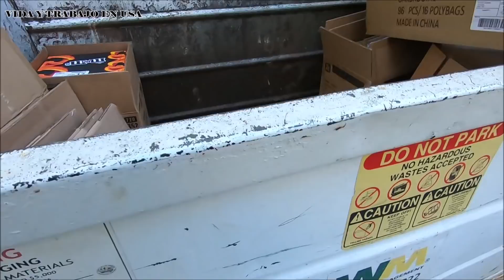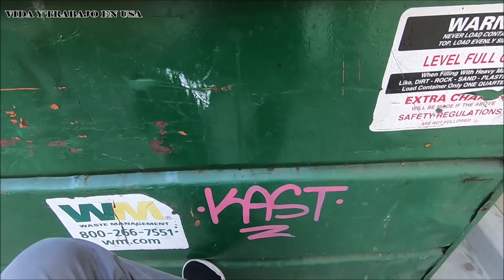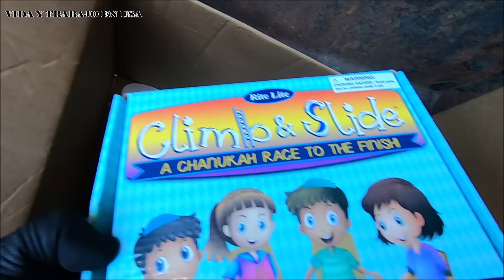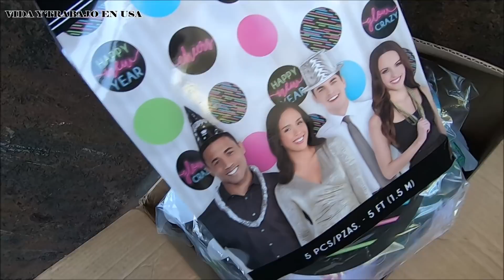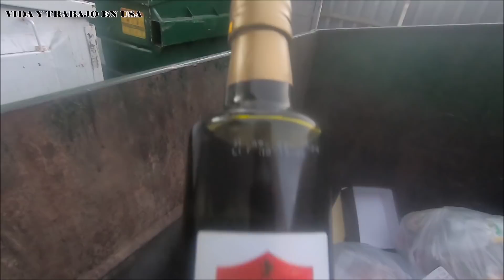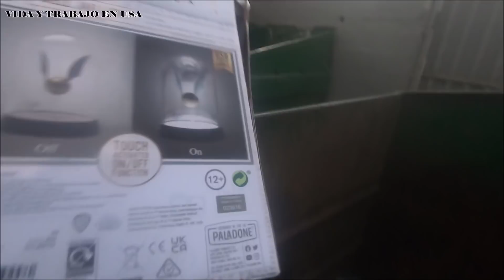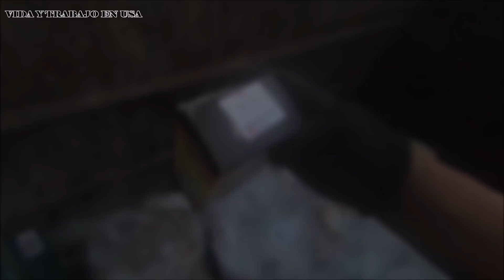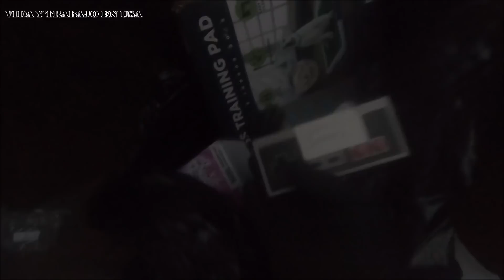🔥💵 Es increible todas las cosas que encuentro en tan solo 2 botes de basura